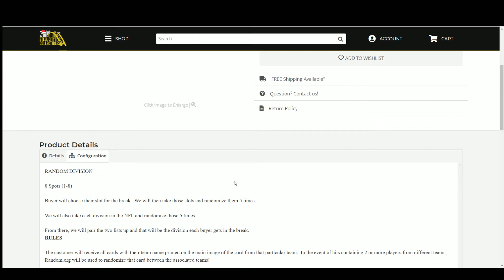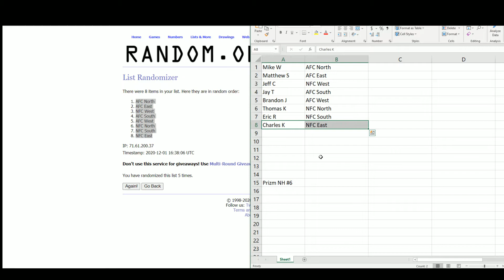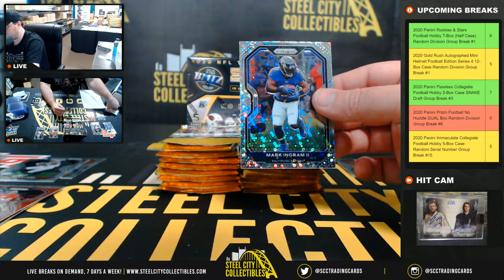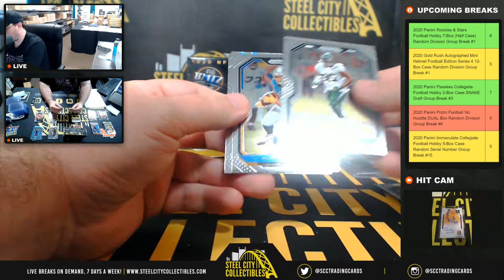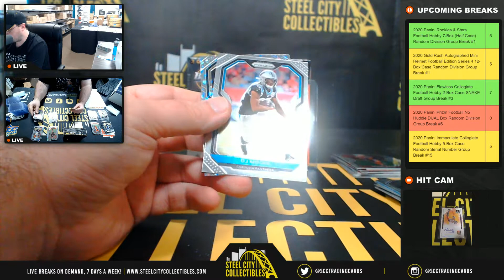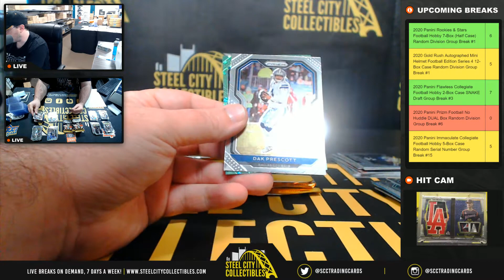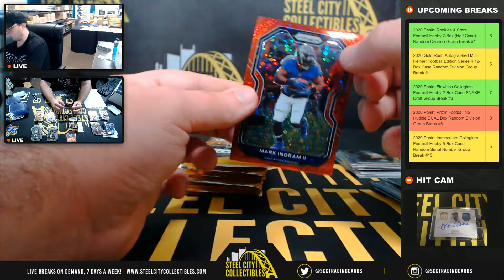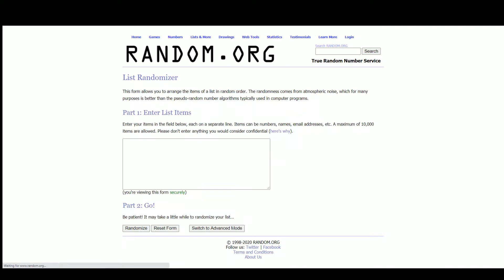2020 Panini Prizm Football No Huddle DUAL Box Random Division Group Break #6